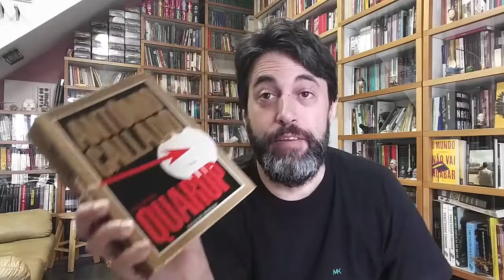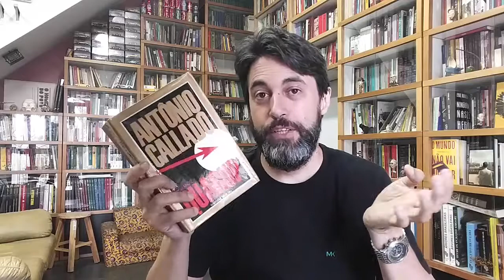Quarup - Antônio Callado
Falando sobre a leitura de mais um livro da minha meta de 2017: Quarup do Antônio Callado.

Livro na Amazon
Compre pela Amazon e ajude o canal

Endereço para correspondência:

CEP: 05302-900